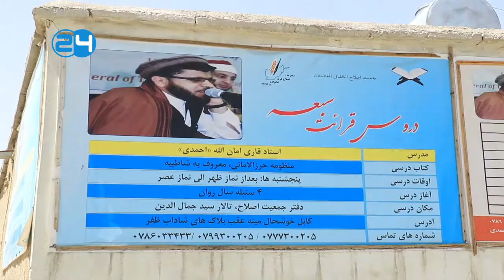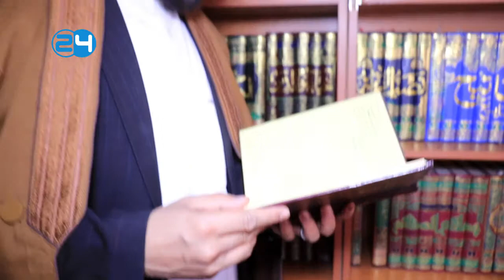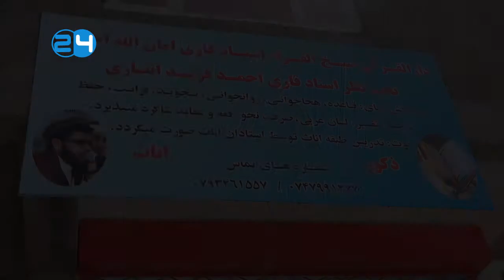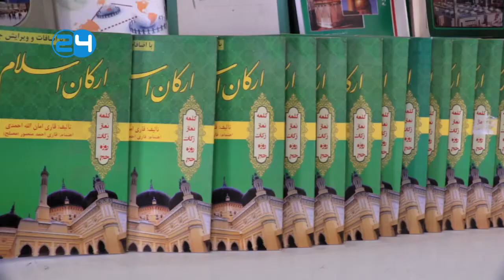Yak Roz Zindage EP29 1396/3/11- With Ustad Amanullah Ahmadi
Yak Roz Zindage Program of 24 TV With Ustad Amanullah Ahmadi.